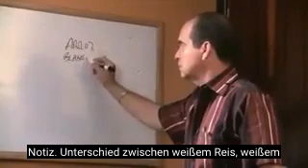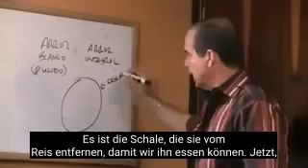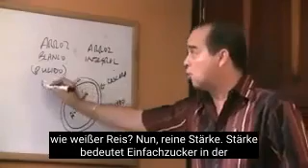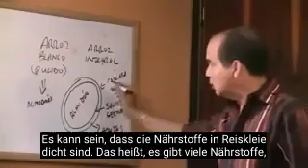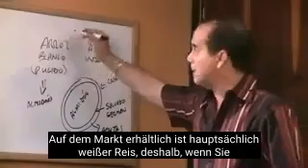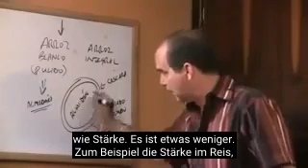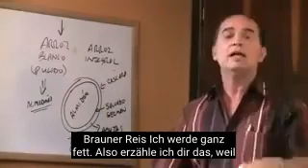299Fass meinen Reis nicht an...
In dieser Folge beantwortet Frank die Frage Welche Auswirkungen hat Naturreis auf den Körper?